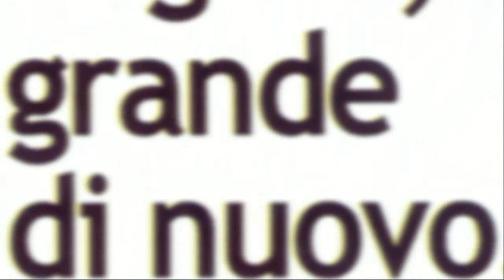RAGUSA GRANDE DI NUOVO. Mandato Elettorale dell'11-12 Giugno 2006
Nello Dipasquale Sindaco della Città di Ragusa. Alcune opere svolte ed attuate. Video Massimo Rovetto